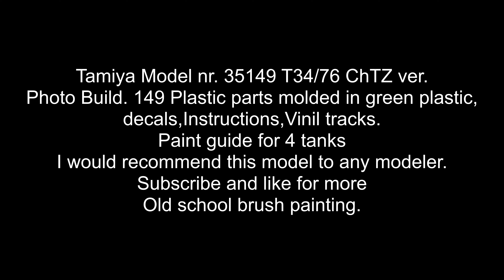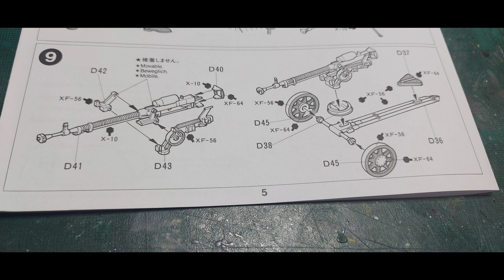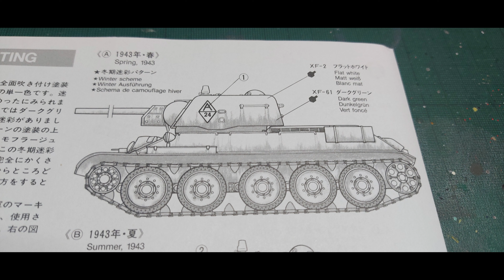Tamiya 35149 1:35 T34/76 ChTz Ver. Photo build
Model kits building and a lot of old school brush painting.I am no specialist but i enjoy it.
Photos taken with Samsung A71 with 64mp camera